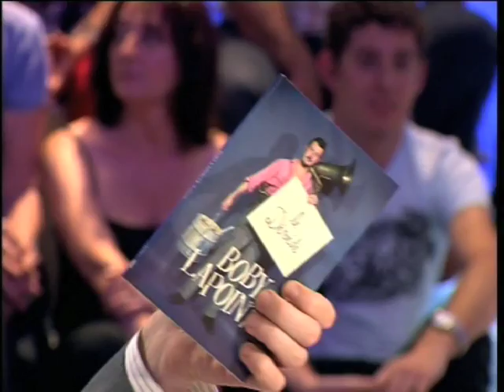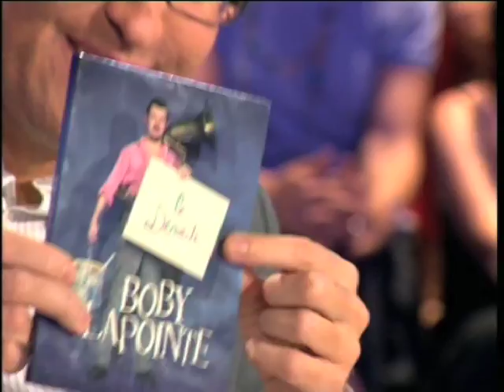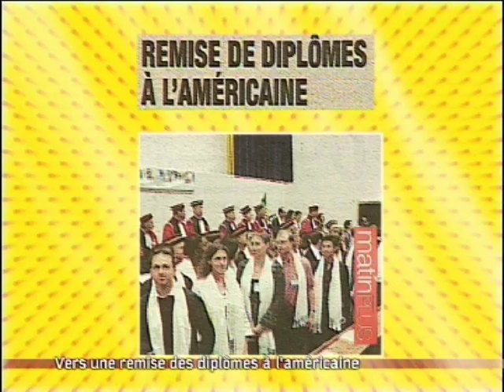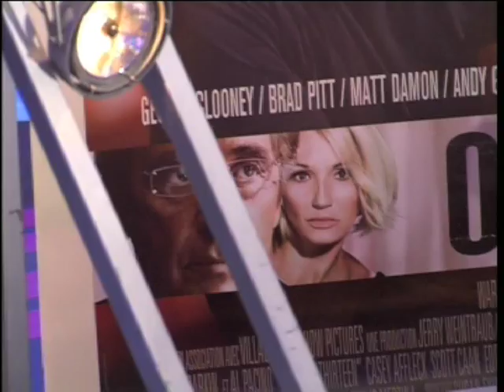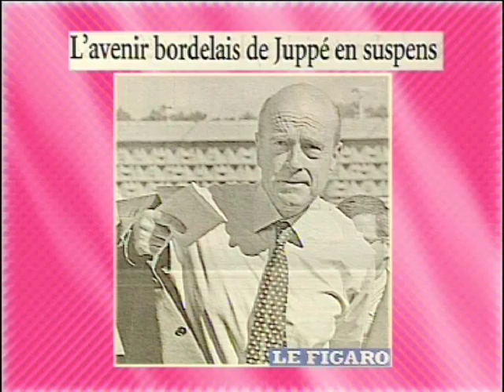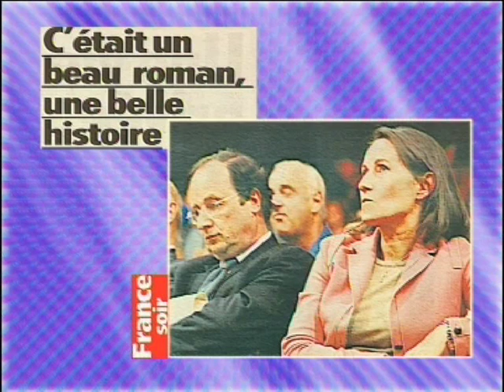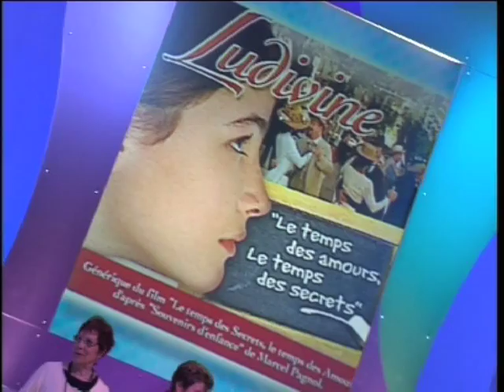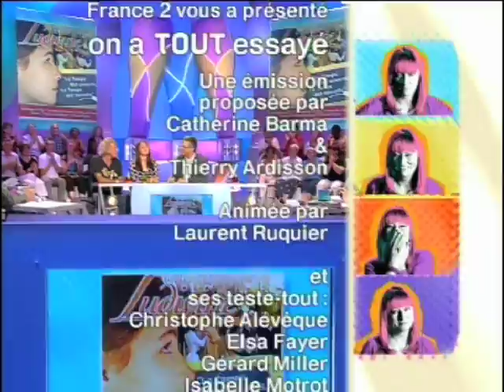Didier Barbelivien / Ludivine Ambiel / Olivier Manette / Olivier Dussopt - 19/06/2007